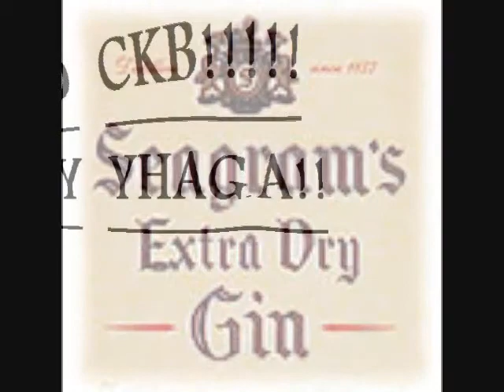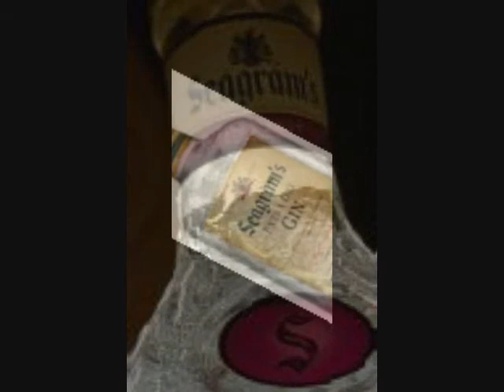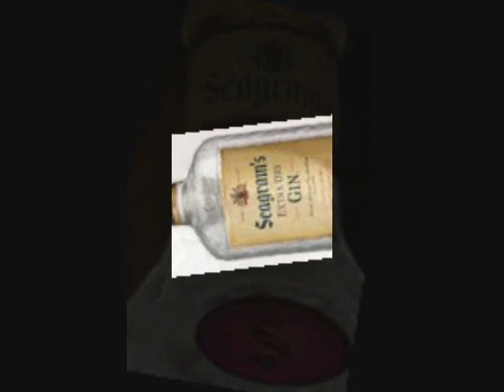The unofficial/official South Carolina Gin Song "Sipping on Seagram's".wmv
Gin Song, by Certified Kuntry Bois..Mr.yhaga yaga aka ktown, klot klot, murph skrilla, ski crack. Party song, Hottest Gin song in South Caroina!